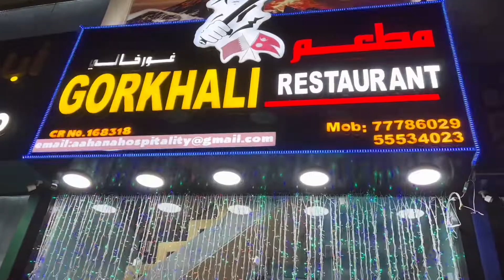Gorkhali Restaurant in Qatar | Nepali Restaurant Best Food Nepali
Wel come to my YouTube channel frind to aaj hum Nepali Restaurant may aye khana khane ke lia Gorkhali Restaurant hai jo Qatar may
 Mumtaaza park ka said may hai a Restaurant jo kafi acha khana 🥘 hai

Like 👍 comments share video